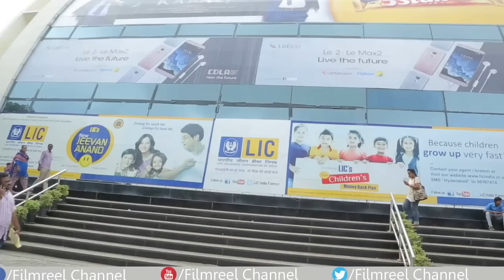Thikka Telugu Movie Public Talk